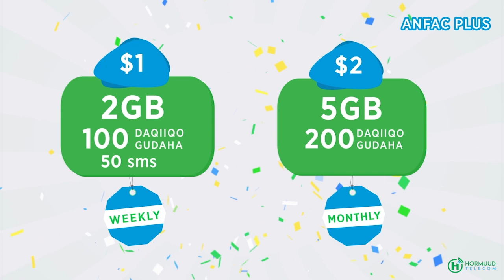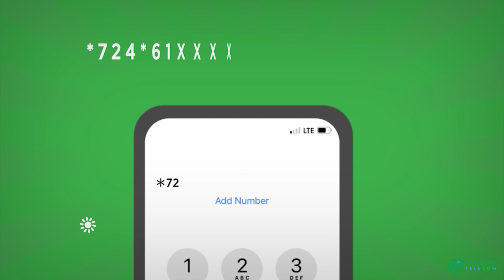Dowlada soomaaliya ya geekà dadki inka horeeyi ye haku qaadi suudaan sheenti beladkà mogdisho.